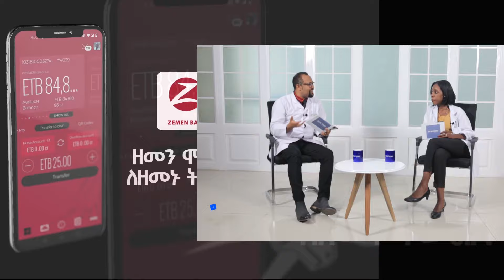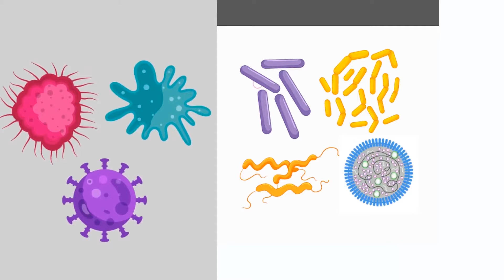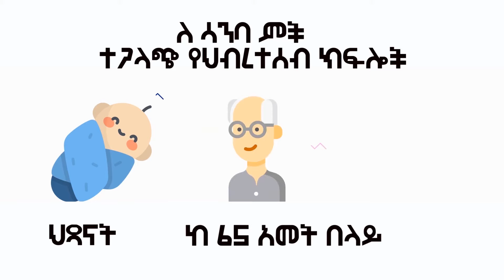ኒሞኒያ ወይንም የሳንባ ምች እንዳለብን ምናቅበት ዋና መንገዶች // Doctors Ethiopia